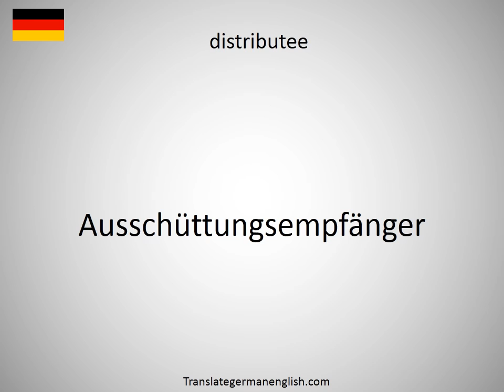How to say distributed load in German?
How to say distributed load in German? Learn the pronounciation distributed load! How to Pronounce distributed load. Expand your vocabulary, learn German words. Practice German online. Use this free pronunciation guide to practice words at a time. Learn German for free. Thank you for viewing, please like or subscribe! hoe om te sê, si të thuash, እንዴት እንደሚናገር, wie sagt man, comment dire, come dire, como dizer, как сказать, nasıl denir, cómo decir, 怎么说, πώς να το πω, hoe zeg je.